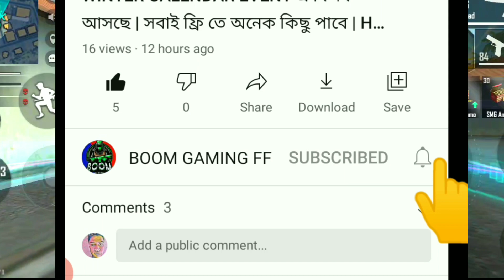ফ্রি ফায়ার ইভো Mp40 নতুন ইভেন্ট সবাই ফ্রিতে পাবে | Free Evo Mp40 | Free Fire New Evo Mp40 Event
তো বন্ধুরা এই ভাবেই সাপোর্ট করতে থাকো. আর ভিডিও কেমন লাগলো অবশ্যই কিন্তু একটা কমেন্ট করে জানিও.

 তো বন্ধুরা আজকের ভিডিওতে তোমাদের নতুন কোবরা ইভেন্ট এবং আমাদের evomp40 নতুন ইভেন্ট এর ব্যাপারে বলেছি. আর বন্ধুরা তোমাদের যদি কোনো প্রবলেম থেকে থাকে আমাকে অবশ্য কিন্তু কমেন্ট বক্সে জানান.

 ফ্রী ফায়ার এর নতুন কোবরা ইভেন্ট
 ফ্রী ফায়ার নতুন ইভো mp40
 ফ্রী ফায়ার নতুন ইভো mp40 ইভেন্ট
 ফ্রী ফায়ার নতুন evo mp40 ফ্রি তে পাবে

Free fire
Bangladesh
Indian
Free fire Bangla
Gaming subrata